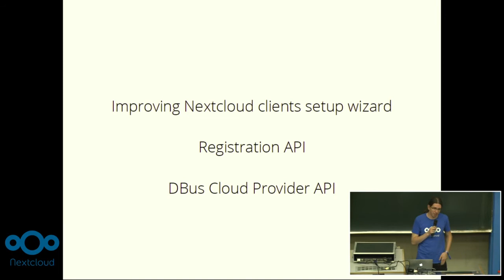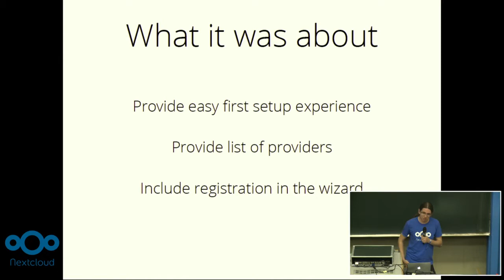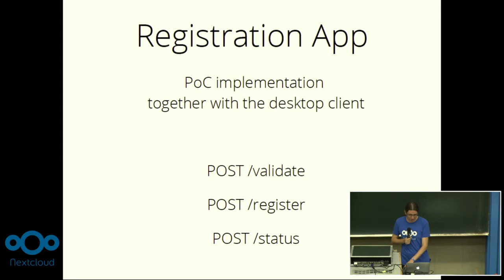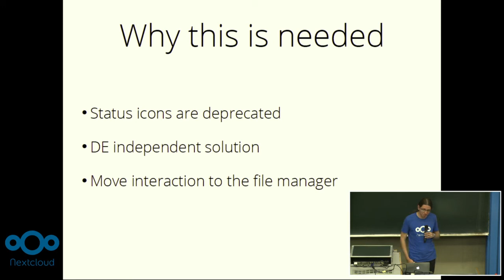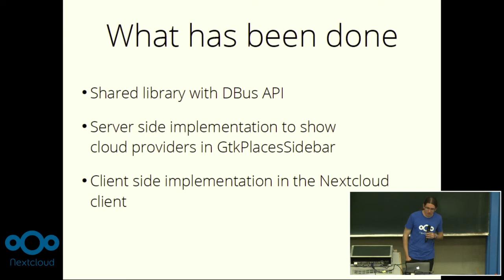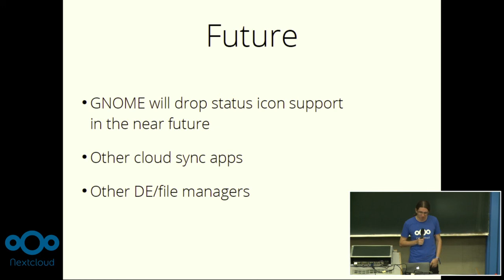My summer with GNOME and Nextcloud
Julian Härtl tells us about the summer he spent improving the Nextcloud clients, focusing on the simplification of the setup process.
A talk from the Nextcloud Conference 2017